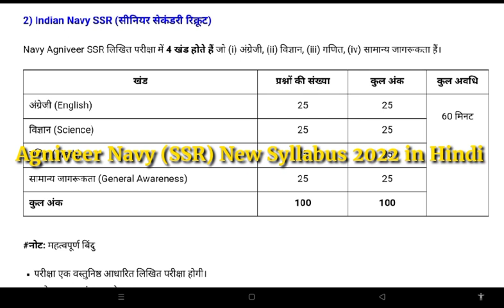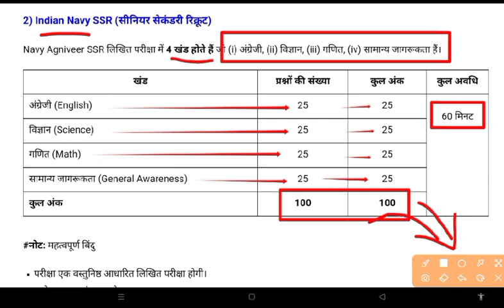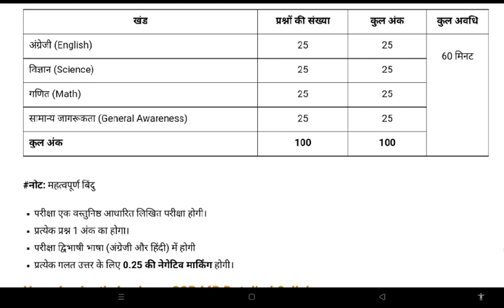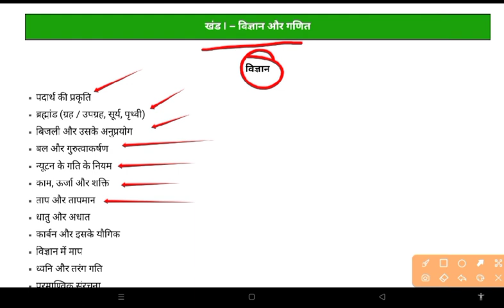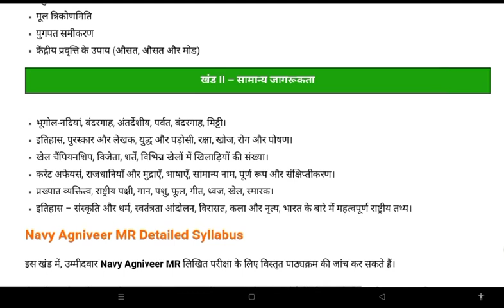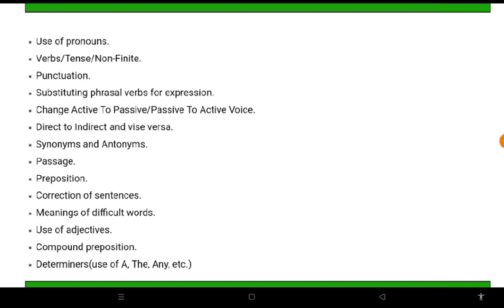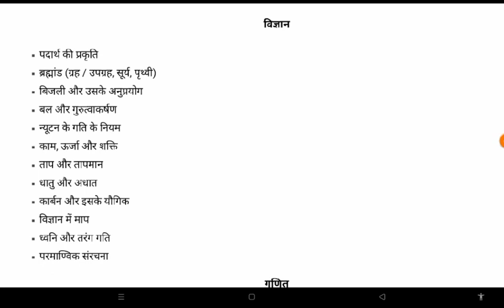Agniveer Navy Syllabus 2022 || Agniveer Navy SSR Syllabus 2022 || Navy SSR Syllabus 2022 In Hindi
अग्निपथ योजना क्या है - हिंदी में जाने || Agnipath Yojana || Agnipath Scheme || Full Details -हिंदी में

◆ भारत सरकार ने आर्मी भर्ती के नए स्वरूप '' अग्निपथ योजना '' को लागू कर दिया है इस वीडियो में इसके बारे में सम्पूर्ण जानकारी दी गयी है ।।।

1. Indian navy Agniveer syllabus 2022

2. indian navy agniveer syllabus 2022 in hindi

3. india navy agniveer exam syllabus 2022

4. Agniveer Navy exam syllabus 2022

5. Agniveer Navy Syllabus in hindi

6. agniveer navy syllabus 2022 Topic vise

7. Navy Agniveer syllabus 2022 pdf

8. Navy agniveer new syllabus 2022

9 agniveer navy New syllabus 2022 in hindi